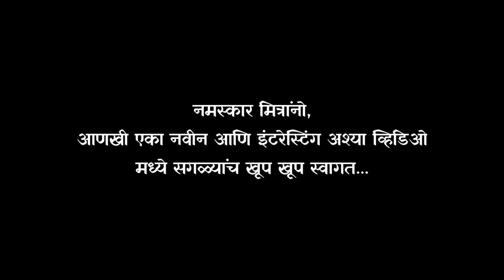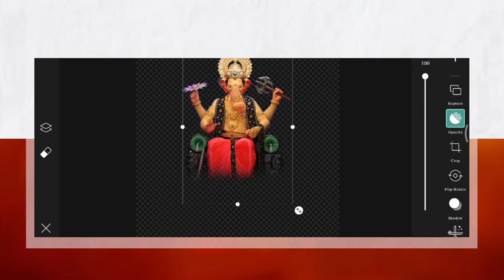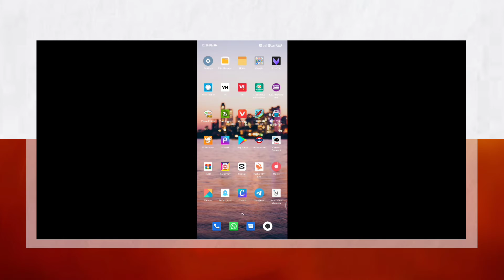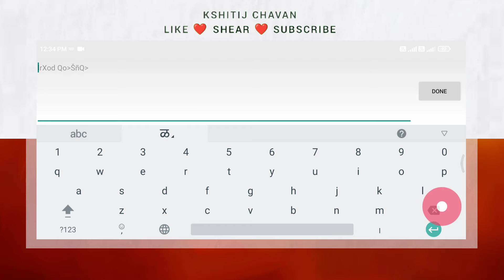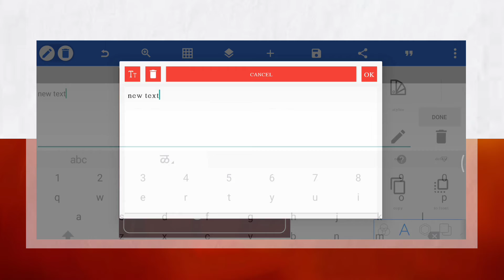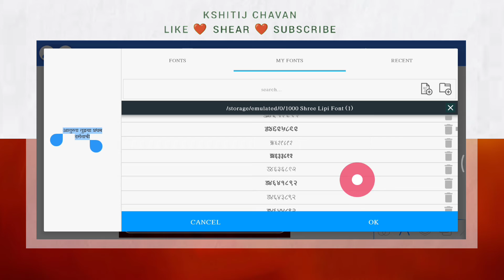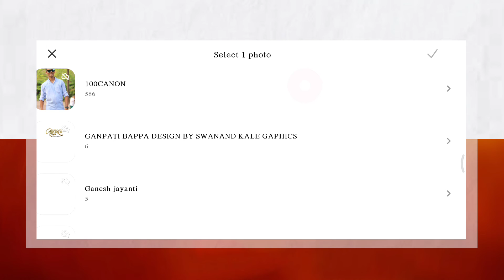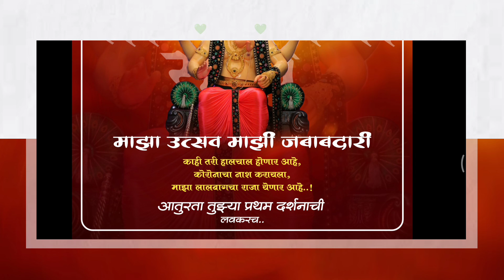Lalbaug Cha Raja Banner Editing 2021 | आतुरता लालबागच्या राजाच्या प्रथम दर्शनाची Banner Design 2021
नमस्कार भावांनो,
आपल्या YOUTUBE चॅनेल KSHITIJ CHAVAN वर तुमचे तुमचे स्वागत आहे. आपल्या व्हिडिओ आवडल्यास नक्की LIKE 👍 SHARE 🔄 आणि COMMENT करा. 🙏

तुम्हाला काही प्रश्न विचारायचे असल्यास, आम्हाला कॉमेंट करा किंवा टेलेग्राम वर जॉईन करा या लिंक वरून आमच्याशी बोला - @Telegram Group आपल्याला व्हिडिओ आवडला असेल तर मित्रांना शेअर करायला विसरू नका.

📢 ᴍᴜꜱɪᴄ ᴄʀᴇᴅɪᴛ :
🔊 ᴀʟʟ ᴛʜᴇ ʟᴍᴀɢᴇꜱ/ᴘɪᴄᴛᴜʀᴇ ꜱʜᴏᴡɴ ɪɴ ᴛʜɪꜱ ᴠɪᴅᴇᴏ ʙᴇʟᴏɴɢ ᴛᴏ ᴛʜᴇ ʀᴇꜱᴘᴇᴄᴛᴇᴅ ᴏᴡɴᴇʀ ᴀɴᴅ ɴᴏᴛᴇ ᴍᴇ ʟ ᴀᴍ ɴᴏᴛ ᴛʜᴇ ᴏᴡɴᴇʀ ᴏꜰ ᴀɴʏ ᴘɪᴄᴛᴜʀᴇ ꜱʜᴏᴡᴇᴅ ɪɴ ᴛʜɪꜱ ᴠɪᴅᴇᴏꜱ. ᴀʟʟ ᴄᴏɴᴛᴇɴᴛ ᴜꜱᴇᴅ ɪꜱ ᴄᴏᴘʏʀɪɢʜᴛ ᴛᴏ "kshitij chavan" ᴜꜱᴇ ᴏʀ ᴄᴏᴍᴍᴇʀᴄɪᴀʟ ᴅɪꜱᴘʟᴀʏ ᴏʀ ᴇᴅɪᴛɪɴɢ ᴏꜰ ᴇᴅɪᴛɪɴɢ ᴏꜰ ᴛʜᴇ ᴄᴏɴᴛᴇɴᴛ ᴡɪᴛʜᴏᴜᴛ ᴘʀᴏᴘᴇʀ ᴀᴜᴛʜᴏʀɪᴢᴀᴛɪᴏɴ ɪꜱ ɴᴏᴛ ᴀʟʟᴏᴡᴇᴅ.
🔊 ɴᴏᴛᴇ : ꜱᴏᴍᴇ ᴘɪᴄᴛᴜʀᴇꜱ/ᴍᴜꜱɪᴄ & ɢʀᴀᴘʜɪᴄꜱ ᴀʀᴇ ꜱʜᴏᴡ ɪɴ ᴛʜɪꜱ ᴠɪᴅᴇᴏ ᴍᴀʏ ʙᴇ ᴄᴏᴘʏʀɪɢʜᴛᴇᴅ ᴛᴏ ʀᴇꜱᴘᴇᴄᴛᴇᴅ ᴘᴏᴡᴇʀ. ɴᴏᴛ ᴍɪɴᴇ.

🚫⚠ ᴅɪꜱᴄʟᴀɪᴍᴇʀ -
ᴠɪᴅᴇᴏ ɪꜱ ꜰᴏʀ ᴇᴅᴜᴄᴀᴛɪᴏɴᴀʟ ᴘᴜʀᴘᴏꜱᴇ ᴏɴʟʏ. ᴄᴏᴘʏʀɪɢʜᴛ ᴅɪꜱᴄʟᴀɪᴍᴇʀ ᴜɴᴅᴇʀ ꜱᴇᴄᴛɪᴏɴ 107 ᴏꜰ ᴛʜᴇ ᴄᴏᴘʏʀɪɢʜᴛ ᴀᴄᴛ 1979, ᴀʟʟᴏᴡᴀɴᴄᴇ ɪꜱ ᴍᴀᴅᴇ ꜰᴏʀ "ꜰᴀɪʀ ᴜꜱᴇ" ꜰᴏʀ ᴘᴜʀᴘᴏꜱᴇꜱ ꜱᴜᴄʜ ᴀꜱ ᴄʀɪᴛɪᴄɪꜱᴍ/ᴄᴏᴍᴍᴇɴᴛ/ɴᴇᴡꜱ ʀᴇᴘᴏʀᴛɪɴɢ. ᴛᴇᴀᴄʜɪɴɢ/ꜱᴄʜᴏʟᴀʀ ꜱʜɪᴘ/ᴀɴᴅ ʀᴇꜱᴇᴀʀᴄʜ. ꜰᴀɪʀ ᴜꜱᴇ ɪꜱ ᴀ ᴜꜱᴇ ᴘᴇʀᴍɪᴛᴛᴇᴅ ʙʏ ᴄᴏᴘʏʀɪɢʜᴛ ꜱᴛᴀᴛᴜᴛᴇ ᴛʜᴀᴛ ᴍɪɢʜᴛ ᴏᴛʜᴇʀᴡɪꜱᴇ ʙᴇ ɪɴꜰʀɪɴɢɪɴɢ. ɴᴏɴ-ᴘʀᴏꜰɪᴛ/ᴇᴅᴜᴄᴀᴛɪᴏɴᴀʟ ᴏʀ ᴘᴇʀꜱᴏɴᴀʟ ᴜꜱᴇ ᴛɪᴘᴇ ᴛʜᴇ ʙᴀʟᴀɴᴄᴇ ɪɴ ꜰᴀᴠᴏʀ ᴏꜰꜰᴀɪʀ ᴜꜱᴇ .